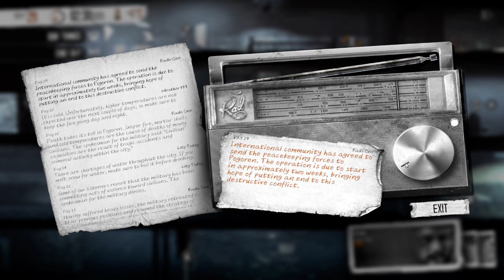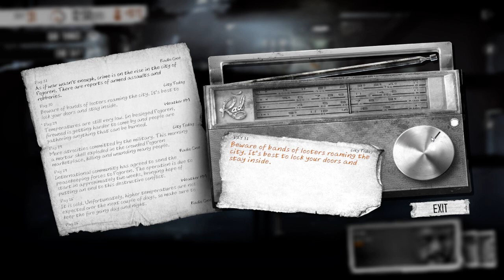This War of Mine - Part 7 - Frozen Stiff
While recuperating I played a lot of this and would have made a video then had my voice been anywhere near decent. Now that it is, let's see if we can survive this war!

This episode: You could catch your death in this cold!

by 11 bit Studios